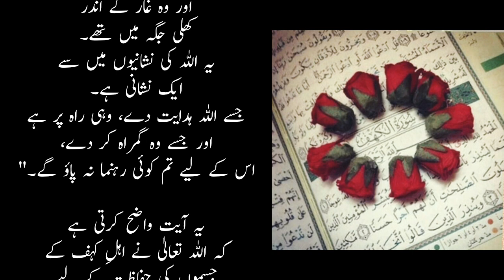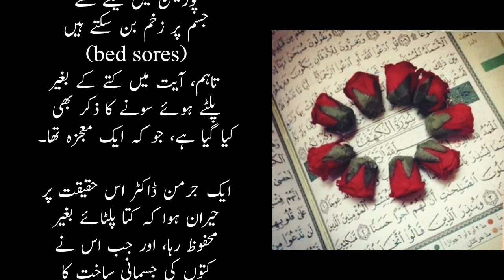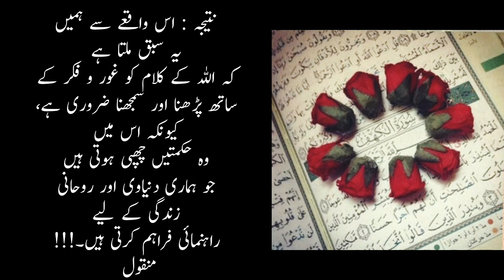Surah Al-Kahf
سورۃ الکہف میں بیان کردہ مضمون اہلِ کہف اور ان کے کتے کے معجزاتی واقعے پر روشنی ڈالتا ہے۔ قرآن مجید کی آیات اور ان کا ترجمہ شامل کرنے سے اس کی وضاحت اور زیادہ واضح ہو جائے گی۔

1. سورۃ الکہف، آیت 17: "وَتَرَى الشَّمْسَ إِذَا طَلَعَت تَّزَاوَرُ عَن كَهْفِهِمْ ذَاتَ الْيَمِينِ وَإِذَا غَرَبَت تَّقْرِضُهُمْ ذَاتَ الشِّمَالِ وَهُمْ فِي فَجْوَةٍ مِّنْهُ ۚ ذَٰلِكَ مِنْ آيَاتِ اللَّهِ ۗ مَن يَهْدِ اللَّهُ فَهُوَ الْمُهْتَدِ ۖ وَمَن يُضْلِلْ فَلَن تَجِدَ لَهُ وَلِيًّا مُّرْشِدًا"

ترجمہ: "اور تم دیکھو گے کہ جب سورج نکلتا ہے تو ان کے غار کو دائیں جانب چھوڑ کر نکل جاتا ہے اور جب غروب ہوتا ہے تو بائیں جانب چھوڑ کر غروب ہو جاتا ہے اور وہ غار کے اندر کھلی جگہ میں تھے۔ یہ اللہ کی نشانیوں میں سے ایک نشانی ہے۔ جسے اللہ ہدایت دے، وہی راہ پر ہے اور جسے وہ گمراہ کر دے، اس کے لیے تم کوئی رہنما نہ پاؤ گے۔"

یہ آیت واضح کرتی ہے کہ اللہ تعالیٰ نے اہلِ کہف کے جسموں کی حفاظت کے لیے ایسا انتظام کیا تھا کہ سورج کی روشنی غار میں آتی تو ضرور تھی، لیکن ان پر براہِ راست نہیں پڑتی تھی، تاکہ وہ نقصان سے محفوظ رہ سکیں۔

2. سورۃ الکہف، آیت 18: "وَتَحْسَبُهُمْ أَيْقَاظًا وَهُمْ رُقُودٌ ۖ وَنُقَلِّبُهُمْ ذَاتَ الْيَمِينِ وَذَاتَ الشِّمَالِ وَكَلْبُهُم بَاسِطٌ ذِرَاعَيْهِ بِالْوَصِيدِ ۚ لَوِ اطَّلَعْتَ عَلَيْهِمْ لَوَلَّيْتَ مِنْهُمْ فِرَارًا وَلَمُلِئْتَ مِنْهُمْ رُعْبًا"

ترجمہ: "اور تم انہیں جاگتا ہوا سمجھو گے حالانکہ وہ سوئے ہوئے ہیں، اور ہم انہیں دائیں اور بائیں کروٹ دلوا دیتے تھے اور ان کا کتا غار کے دہانے پر دونوں ہاتھ پھیلائے ہوئے تھا۔ اگر تم انہیں دیکھتے تو ان سے بھاگ کھڑے ہوتے اور تم پر ان کی دہشت چھا جاتی۔"

اس آیت میں اللہ تعالیٰ اہلِ کہف کے جسموں کے تقلیب کا ذکر کرتے ہیں تاکہ ان کے جسم محفوظ رہیں اور زخم نہ آئیں۔ لیکن ان کے کتے کا ذکر کرتے ہیں کہ وہ بغیر پلٹے ہوئے سویا ہوا تھا، جو ایک معجزہ ہے۔

سائنس اور فطری حقیقت: اہلِ کہف کے جسموں کے پلٹنے کا مقصد یہ تھا کہ ان کے جسموں میں زخم نہ بنیں، جیسے جدید طب میں بتایا جاتا ہے کہ طویل وقت تک ایک ہی پوزیشن میں لیٹنے سے جسم پر زخم بن سکتے ہیں (bed sores)۔ تاہم، آیت میں کتے کے بغیر پلٹے ہوئے سونے کا ذکر بھی کیا گیا ہے، جو کہ ایک معجزہ تھا۔

ایک جرمن ڈاکٹر اس حقیقت پر حیران ہوا کہ کتا پلٹائے بغیر محفوظ رہا، اور جب اس نے کتوں کی جسمانی ساخت کا مطالعہ کیا تو یہ معلوم ہوا کہ کتوں کے جسم میں خاص غدود ہوتے ہیں جو ایسی رطوبت خارج کرتے ہیں جو ان کے جسم کو زخموں سے محفوظ رکھتی ہیں۔

قرآن کی معجزاتی حقیقت: یہ آیات ہمیں یہ سکھاتی ہیں کہ قرآن مجید میں ہر لفظ اور ہر واقعہ ایک گہری حکمت اور معجزہ رکھتا ہے۔ قرآن میں موجود حقائق سائنس کے جدید اصولوں کے ساتھ بھی مطابقت رکھتے ہیں، اور یہ ثابت کرتے ہیں کہ یہ اللہ کا کلام ہے، جو ہر زمانے کے لیے ہدایت اور علم کا سرچشمہ ہے۔

نتیجہ: اس واقعے سے ہمیں یہ سبق ملتا ہے کہ اللہ کے کلام کو غور و فکر کے ساتھ پڑھنا اور سمجھنا ضروری ہے، کیونکہ اس میں وہ حکمتیں چھپی ہوتی ہیں جو ہماری دنیاوی اور روحانی زندگی کے لیے راہنمائی فراہم کرتی ہیں۔!!!